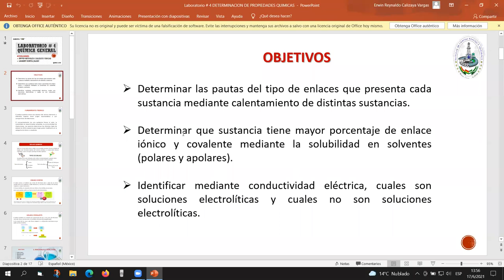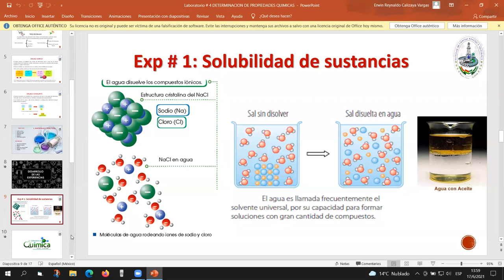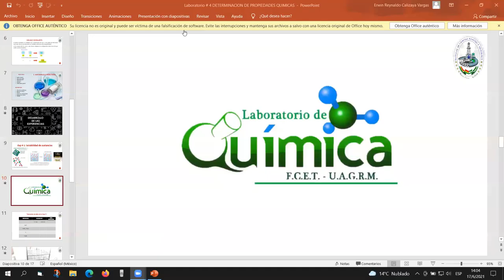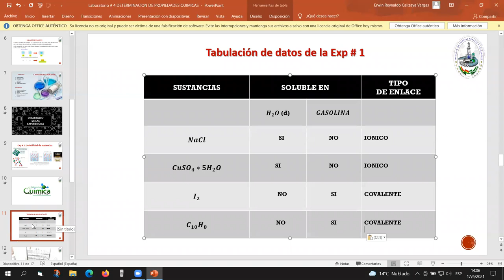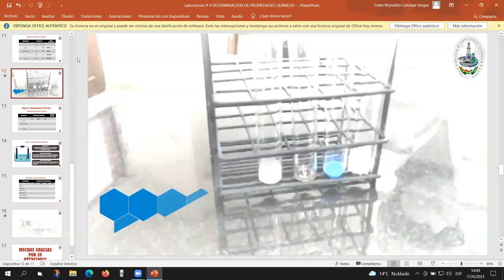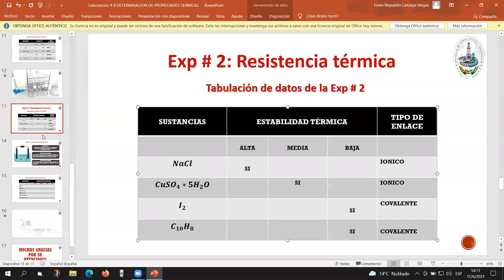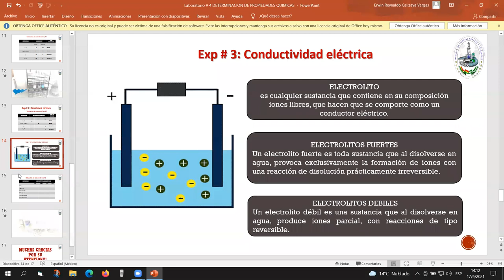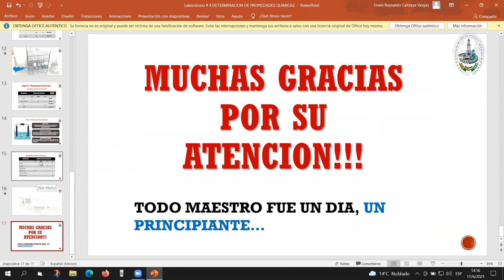LABORATORIO # 4 QMC-100 "AB"